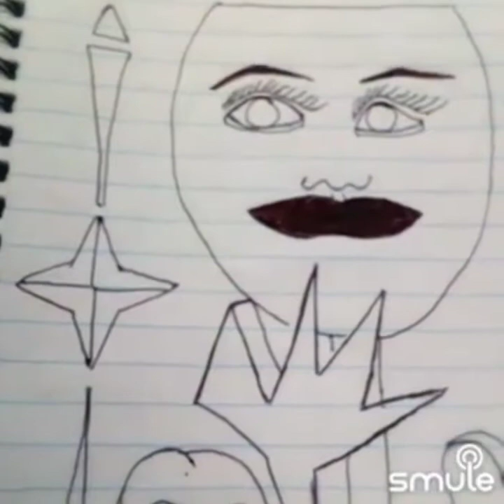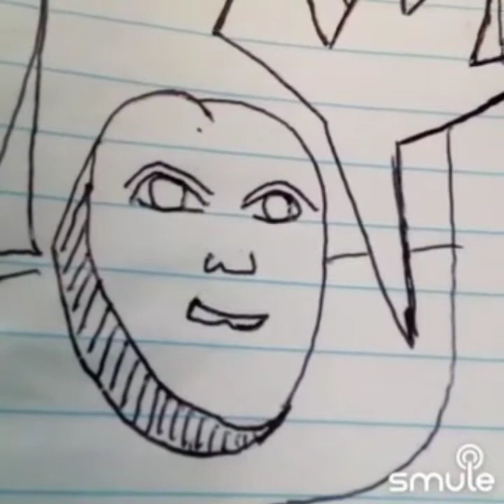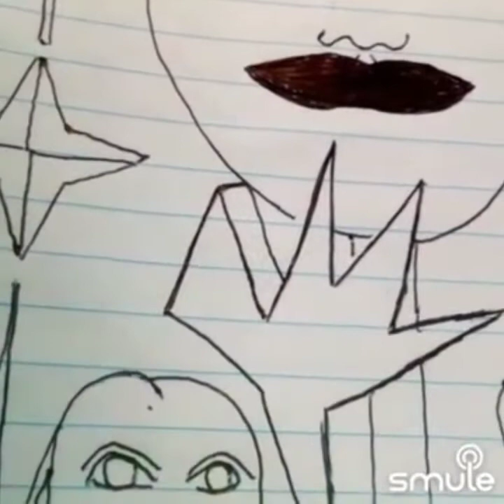Say it with a little prayer...